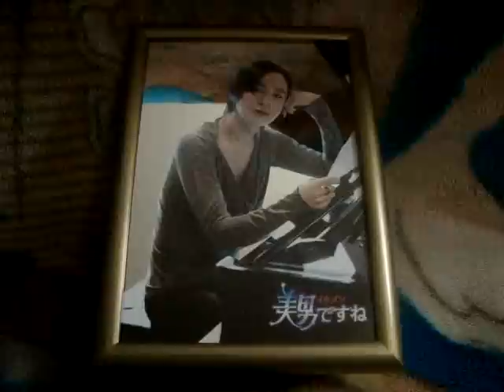You're beautiful music box Jang geun suk photo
A photo frame of Jang geun suk from You're Beautiful. Plays the song: Without Words